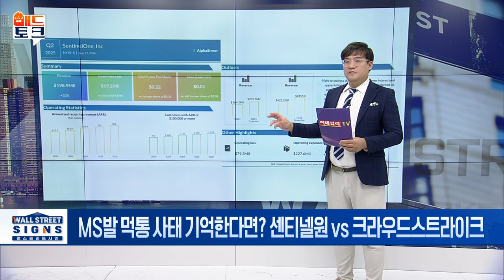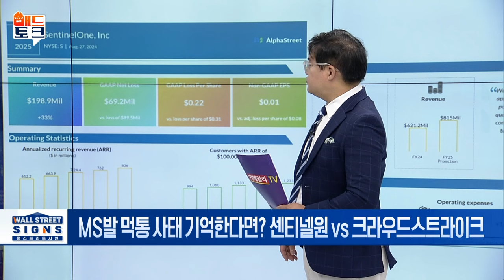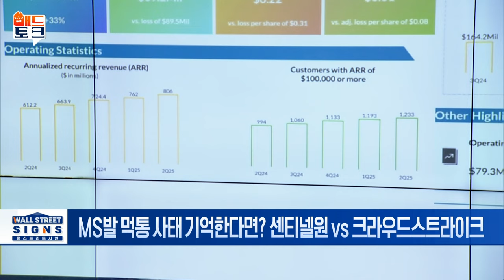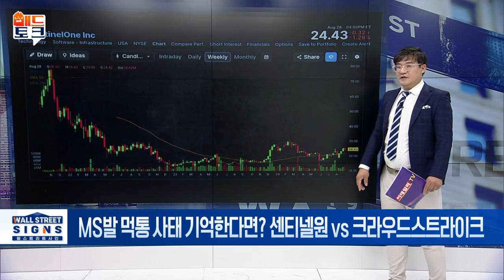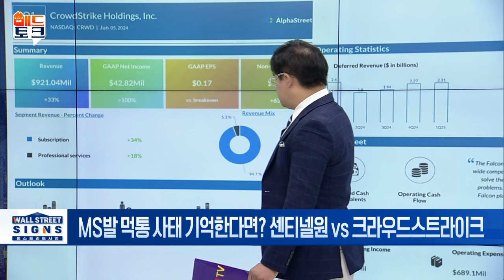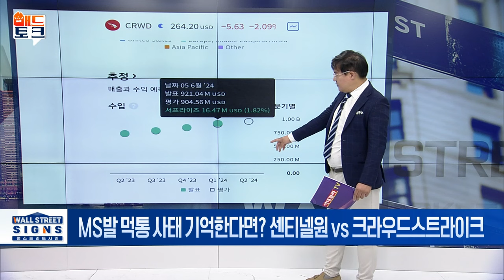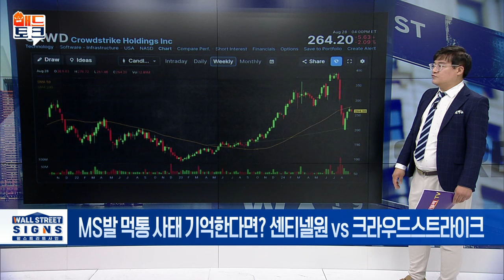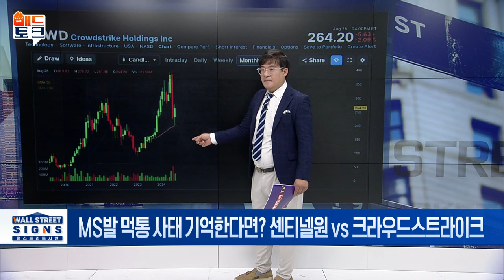🚀 사이버 보안의 시대!... 센티넬원 vs 크라우드스트라이크 | Market Signal (20240829)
▶ MS발 먹통 사태 기억한다면? 센티넬원 vs 크라우드스트라이크
- AI 기반 보안 제공 업체 '센티넬원' 실적 발표 매출 1억 9890만 달러... 전년 동기比 33% ↑
- 사이버 보안 회사 '크라우드스트라이크' 실적 발표... '25년 1Q 강력한 실적 성장 보고